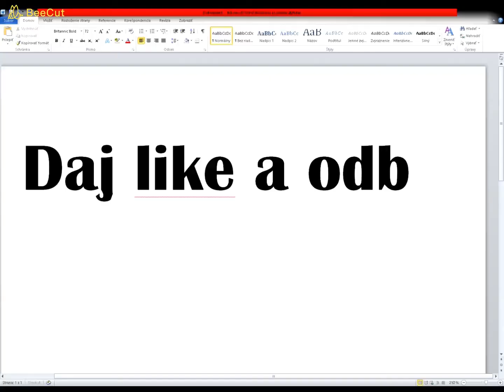Only creative clips